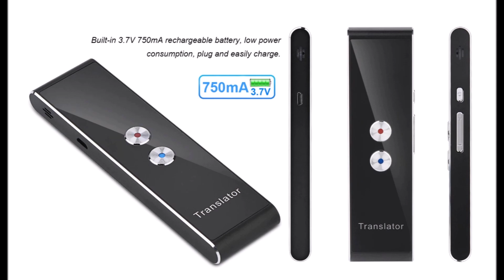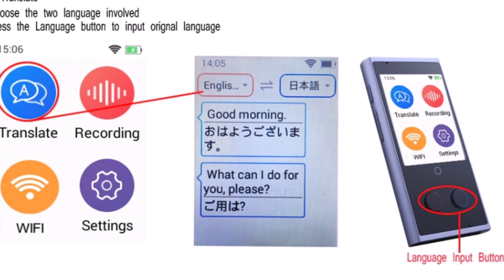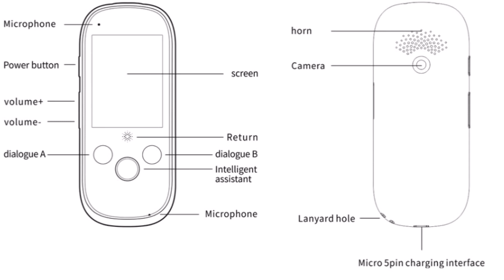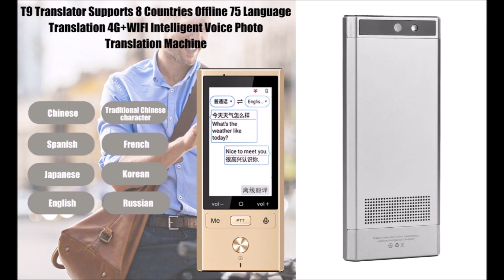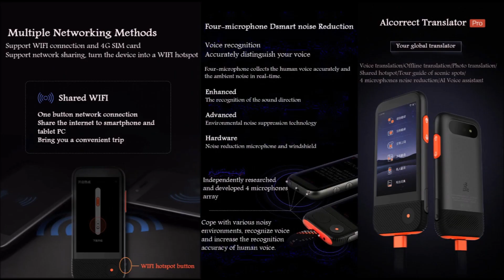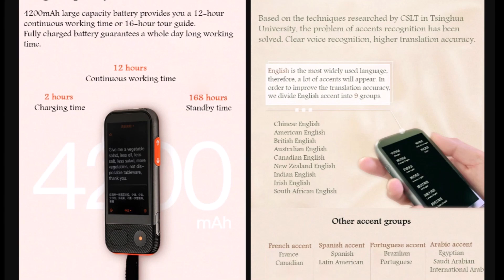10 Умный Переводчик с Алиэкспресс AliExpress Translator Крутые гаджеты из Китая Полезные товары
Умный Карманный Переводчик с Алиэкспресс AliExpress Translator Голосовой переводчик Товары для туризма и путешествий
2. Smart Translator Boeleo W1 AI
8. Xiaomi Konjac Ai Translator